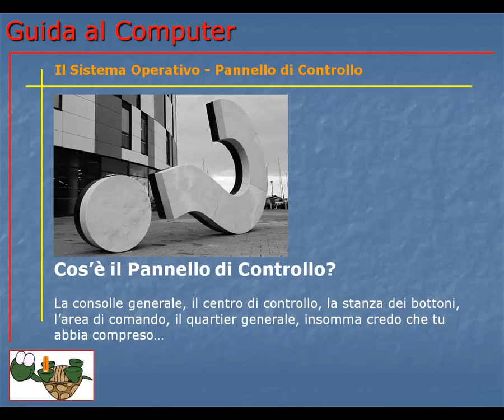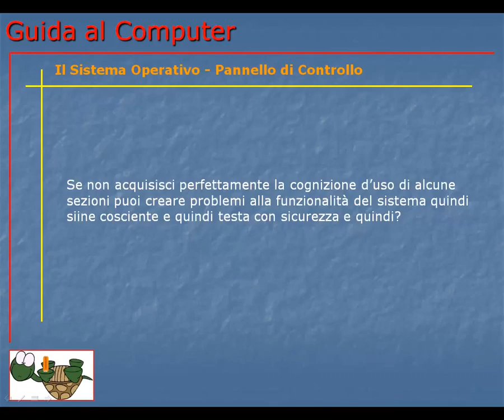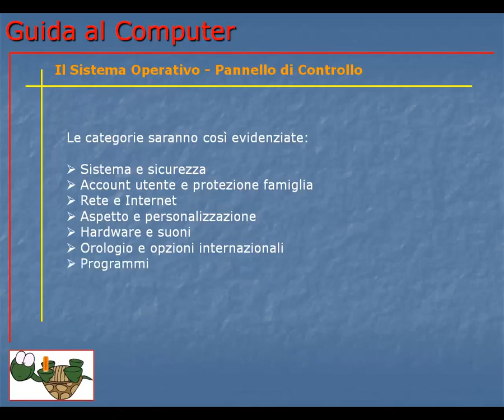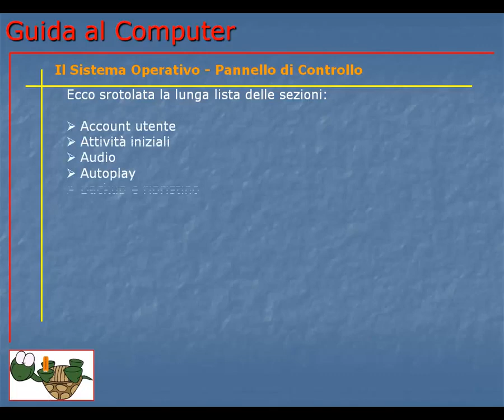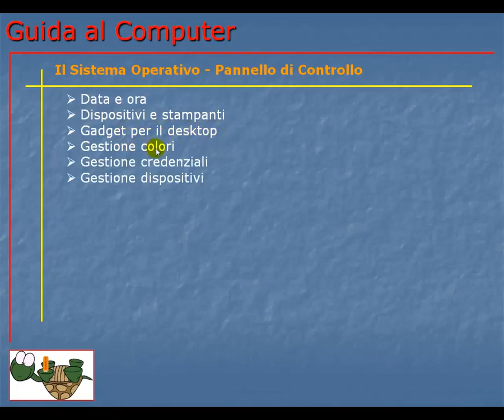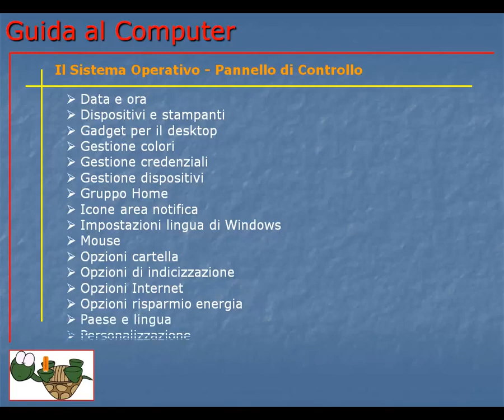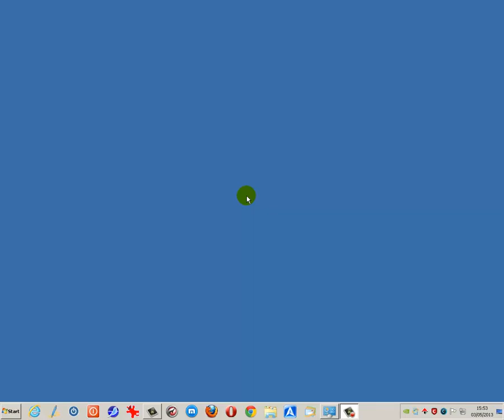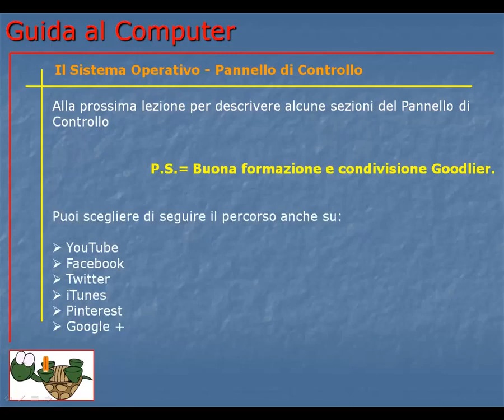Corso Informatica Base e Avanzato | Corso Computer da Base ad Avanzato | Lezione 096